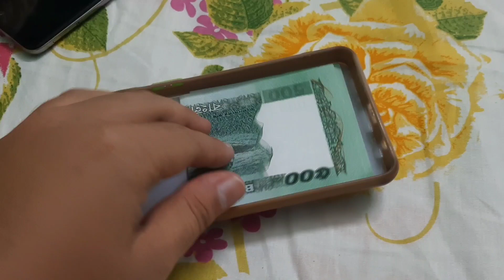ঈদের দিন ছোট কাকার বাসায় বেড়াতে গেলাম। বিকেলে ছাদে সবাই খুব মজা করলাম। আমার পাখিদের ঈদ কেমন কাটলো?